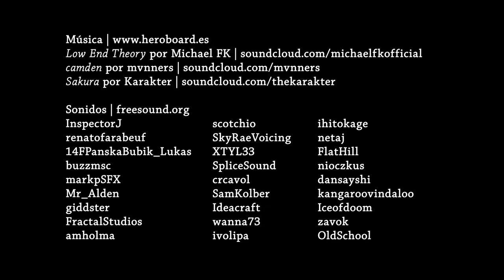Invisibles - Short Animated Film by Mauricio López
México, 2018